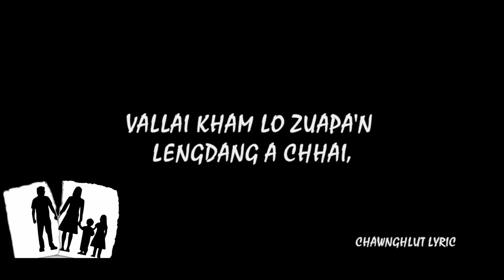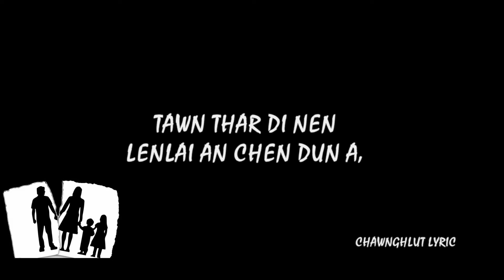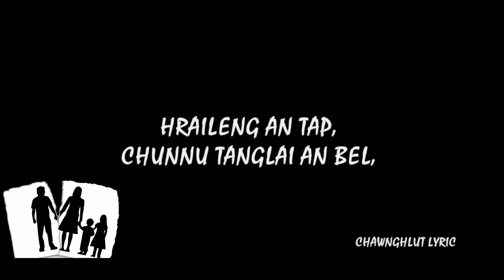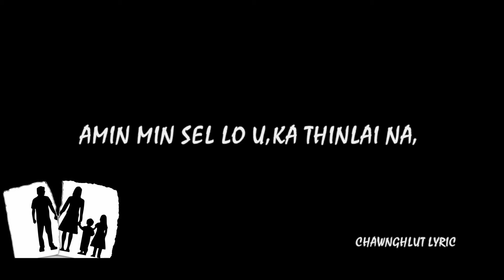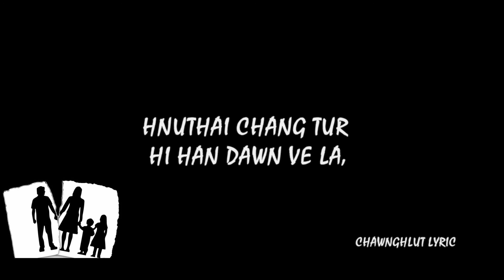VALLAI KHAM LO ZUAPA (LYRIC)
Satu : Daisy
Phuahtu : T. Lalnunzama

Daisy hla hi nalh ka tih em avang leh ngaihthla tute pawhin hlawkna nasa tak an neih theih nana siam ka ni a, in lo hlawkpui ve ngei ka beisei e..

Composer-te'n duhloa delete induh a nih chuan ka channel aboutah ka phone Number ka dah a minlo bia ula kan delete Leh mai dawn nia..

Ka lawm em em ee...